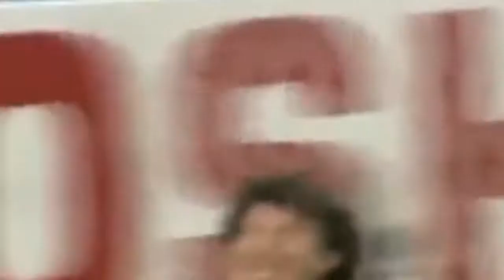レスター岡崎慎司！全４０ゴール集・サッカー日本代表 Shinji Okazaki All Goals for JAPAN 2009-2014サッカースーパープレイ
無料で人生を逆転させるメルマガ！！